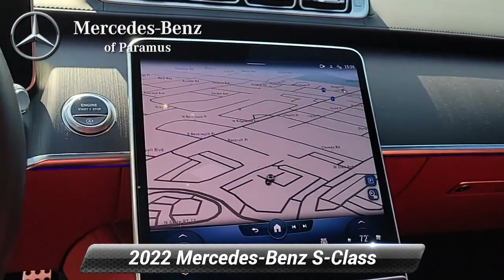Certified 2022 Mercedes-Benz S-Class S 500, Paramus, NJ NA106435P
[RLVID:4309:e55f2237ef713944:8dfdfae3b8790bc1:1]